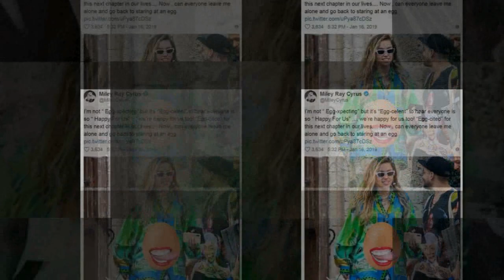Jennifer Garner gets a kick out of the eclectic array of things hiding in her junk drawer as she att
Jennifer Garner gets a kick out of the eclectic array of things hiding in her junk drawer as she attempts some tidying up